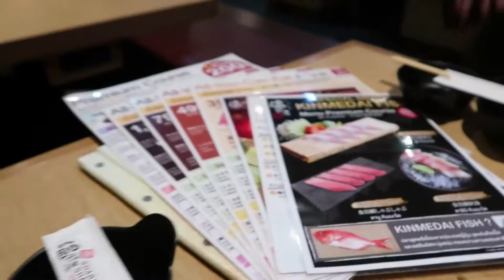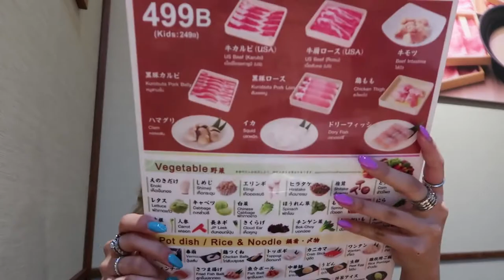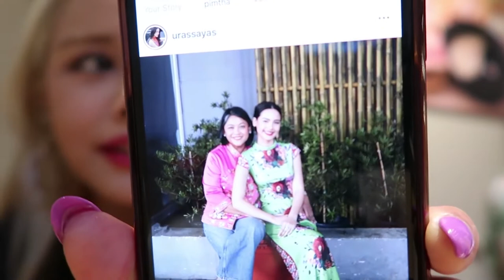My Eating Trip in Bangkok 🇹🇭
Don't forget to go follow my friends!

Don't forget to keep yourself updated about us!